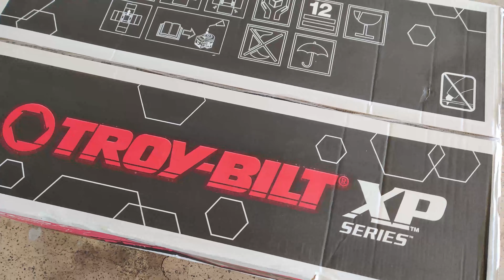I BOUGHT MY FIRST LAWN MOWER!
Don't forget the gas...

Video Production: Braedon Frisch
Lawn Mower: Stimulus Check